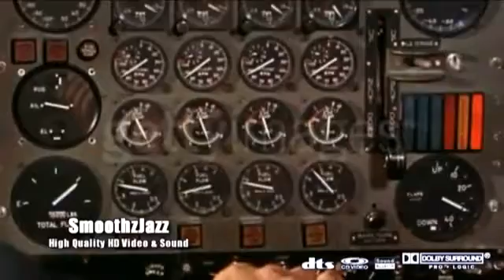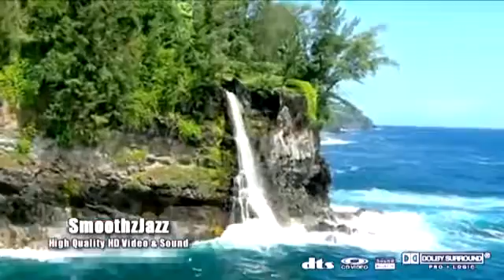Jeff Kashiwa Hyde Park